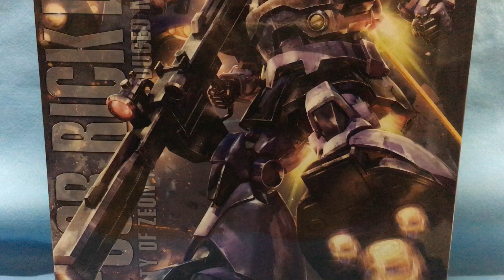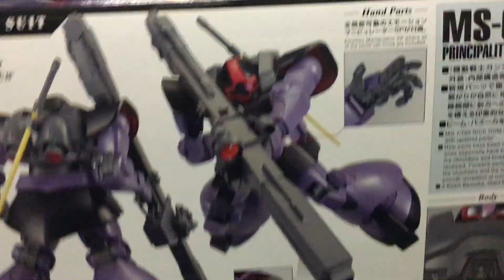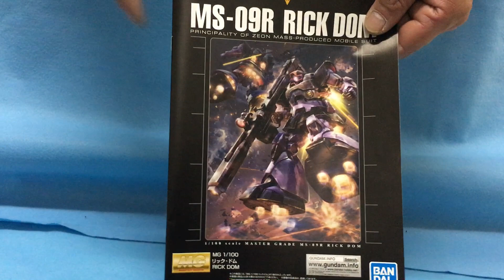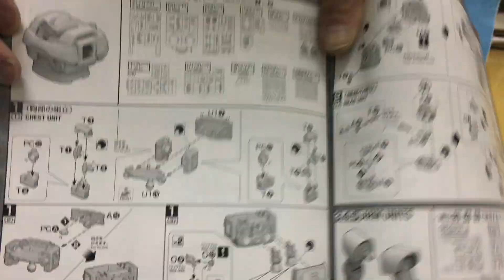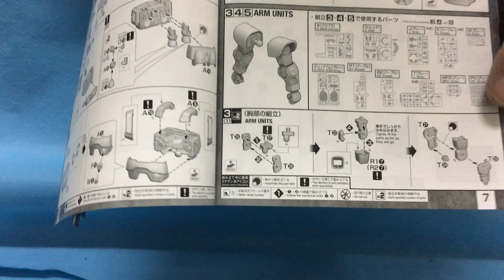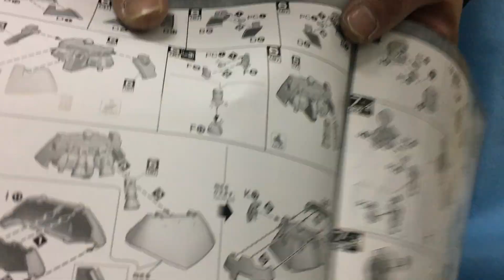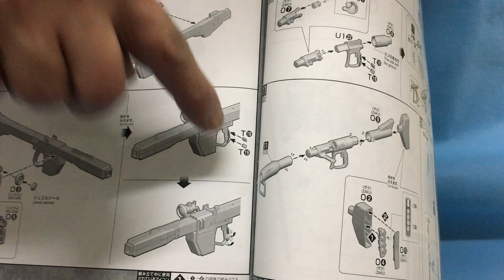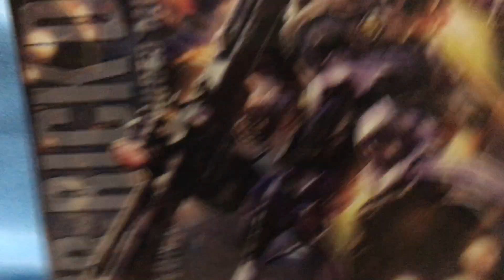New！【リックドムに外れなしかな！？】 リック・ドム MG 1/100scale 色分け済みプラモデル(2022.03.12発売)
「MG 1/100 ドム」と比べて渋い色味を持つ青紫の機体を成型色で再現。
■大型化されたバックパック、リアスカートをはじめ、内部バーニアユニットも再現。
■リック・ドムの足裏面は、宇宙用バーニアのメカニックディテールを施すなど精密に表現。
■ビーム・バズーカをはじめ、ジャイアント・バズ、ヒート・サーベルが付属。

【付属品】
■ヒート・サーベル×1
■ジャイアント・バズ×1
■ビーム・バズーカ×1
■水転写式デカール×1
■ジュエルシール×1